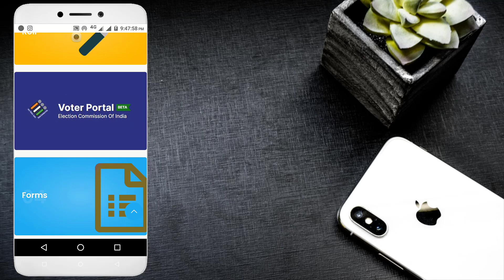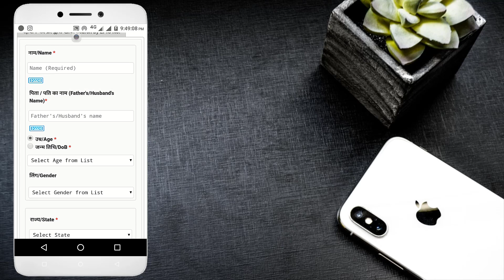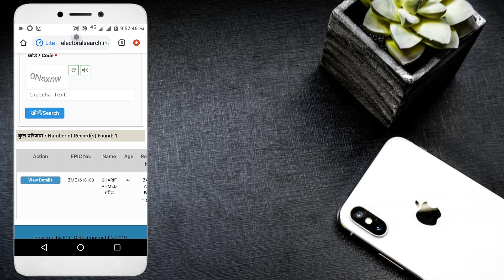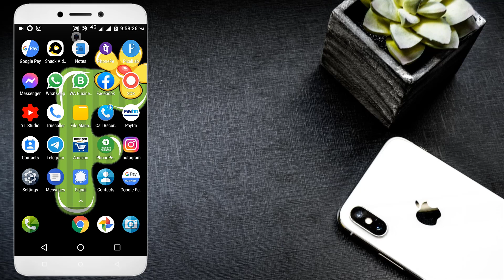Voter Id Card Ka Epic Number Kaise Nikale🔥🔥How To Get Epic Number Of Voter ID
Hello Doston
Mera Naam Sharif Ahmed Qadri Hai Or Is Video Me Mene Apko bataya he ki aap voter card ka epic number kis tarah se nikal sakte hain.